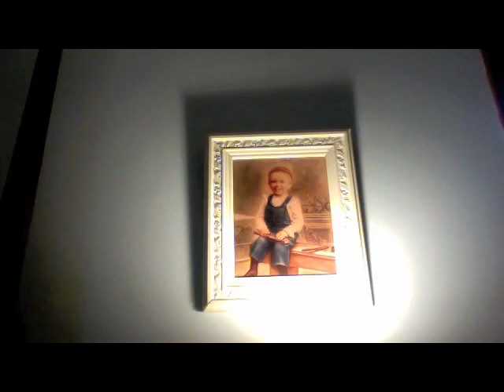Songs of the Overcomers III (2012)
Songs of the Overcomers - Volume III (All songs by Glenn Hall, (c) 2024)

Jesus said, “Therefore every scribe who has been trained for the kingdom of heaven is like a master of a house, who brings out of his treasure what is new and what is old.”

I plan to begin posting songs I have written the last many years. The first ones I post will begin with my oldest YouTube videos and move to the newest.

These songs were written and recorded in the year 2012.

1.   Just the Wind
2.   Cows in the Rain
3.   Scaregrow's Dirge
4.   Jesus Is Coming
5.   Forever, and a Day
6.   Waiting
7.   Victory & Dominion
8.   Imminence
9.   High Above
10. Ascend
11. Wait For Me
12. Rejoice & Celebrate
13. Overcomers' Dance
14. Lift Up Your Heads, O Gates!
15. Words
16. Free Indeed
17. Be My Friend, Dad
18. Greater Love
19. A Whisper